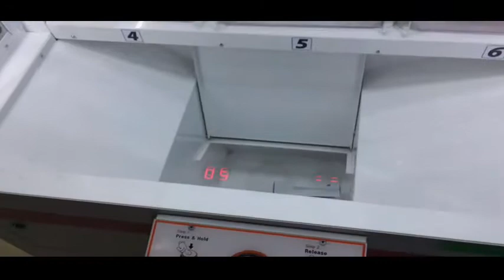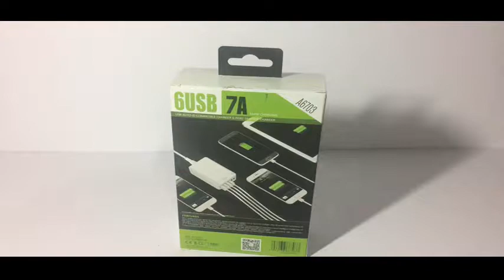I won a bavin charger at quantum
I won a bavin 6 usb charger playing I cube machine at quantum Philippines.